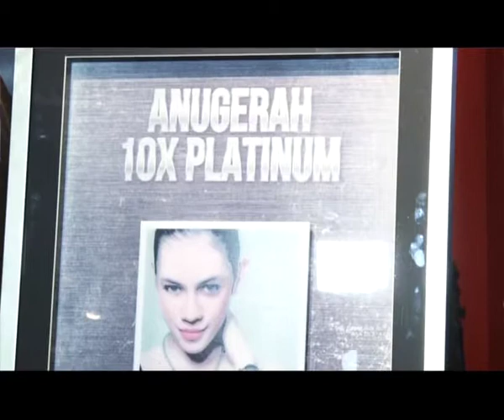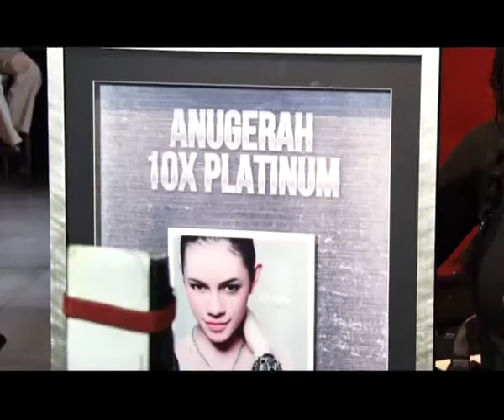UPDATE TV EPS 46 SEG 1 LAUNCHING ALBUM SHAE "SEPERTI MAGIC"